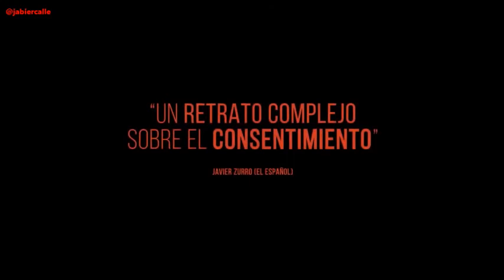EL ACUSADO CINE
El sexo es un tema que cada persona, cada cultura, cada clase y estamento lo viven de manera diferente. Lo que para unos es consentir, para otros es rechazar y así podemos llegar a la conclusión que el sexo y las relaciones sexuales son difíciles de clasificar si el indicador para esto es verbalizar o no.
Y dogo todo esto, porque las imágenes que vemos, son las de una película que trata este tema de una manera brillante. Lo hace con muchos de los elementos que una buena película debe tener; intriga, suspense, acción, sexo y una estructura bien desarrollada que nos permite ver los puntos de vista de todas las partes.
Incluso por momentos nos entra la duda sobre quien puede ser de todas las partes la víctima.
No te desarrollare más la sinopsis de la película, pero si te diré que merece la pena. Que va de procesos judiciales, de víctimas y verdugos, y la continua incógnita de saber cómo se debe proceder cuando una persona denuncio por violación a otra.
Como digo, el guion es bueno, los planos bien plateados, la interpretación magnifica y el rimo pese a sus más de dos hora y media el adecuado.
Además, te hare debatir y discutir si vas acompañado sobre quien es víctima o verdugo. Una película que también te hará pensar. Una película que capta y encandila al patio de butacas. Una película que te rasga un poco el estómago.
El Acusado, muy recomendable.

Jabier Calle ,2 octubre Bilbao DOSMIL22